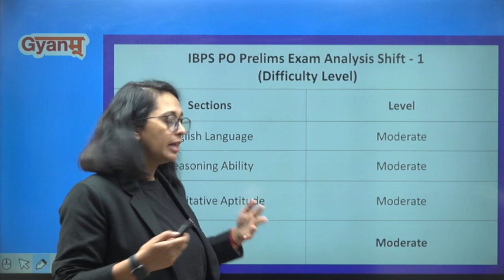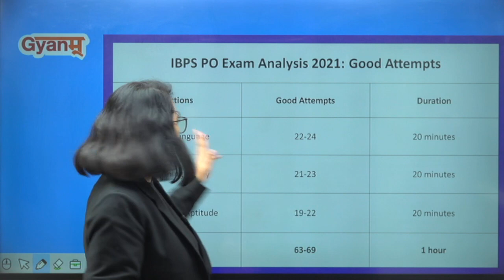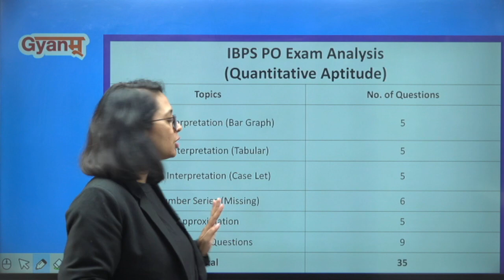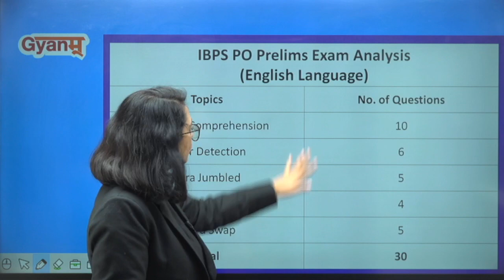IBPS PO EXAM 2021 | PRELIMS EXAM ANALYSIS IBPS PO 2021 | SHIFT - 1 | 11TH DECEMBER | GYANM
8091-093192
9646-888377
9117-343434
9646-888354